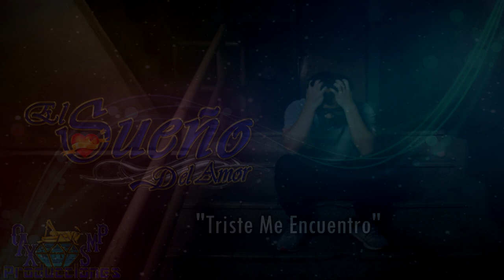Triste Me Encuentro-El Sueño Del Amor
AQUI LES DEJO UNA CANCIÓN DE MATEO REYES  AL ESTILO DE EL SUEÑO DEL AMOR DE SAN MARTÍN PERAS OAXACA..

PARA CONTRATACIONES

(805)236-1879